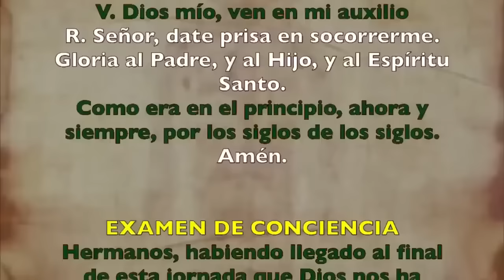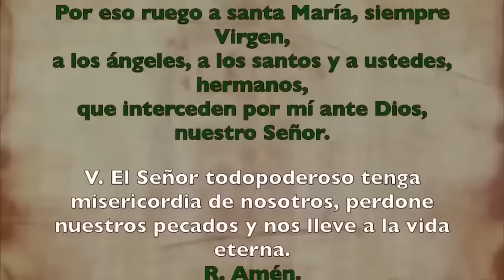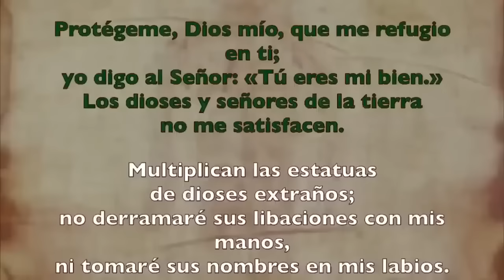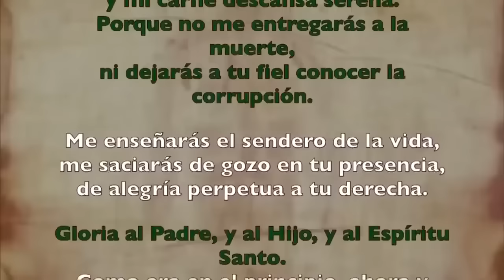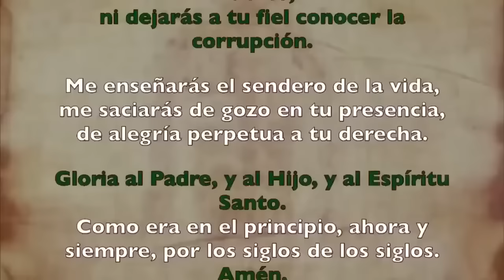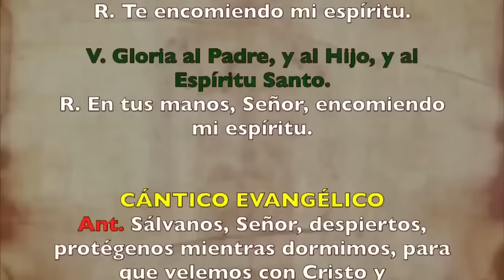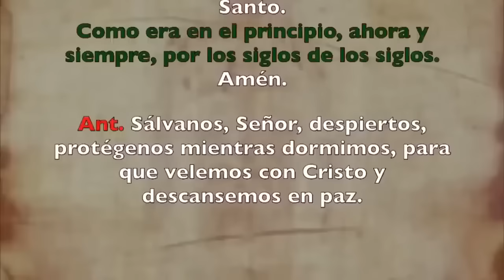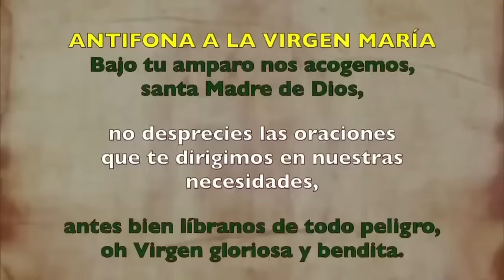Oración de la noche (Completas), JUEVES 29 DE AGOSTO 2024 I XXI del Tiempo Ordinario